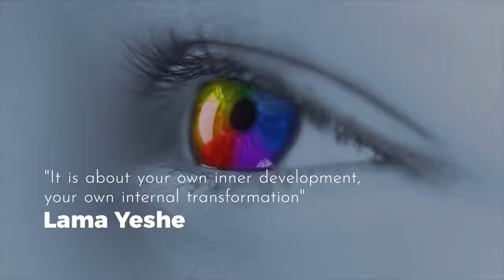Presenting the Path Discovering Buddhism Module Starting Jan 30 2019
This course gives an overview of Lamrim, the progressive development of the mind. By understanding these stages, we´ll learn to progress from our limited views to more universal ones. We'll also familiarize with meditations and Buddhist concepts such as Bodhicitta, Karma, Tantra, and wisdom of emptiness.